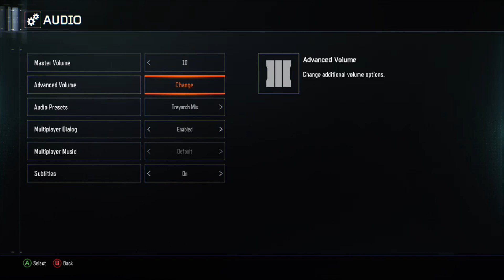The Brecci Boyz - CoD BO3 Zombies w/hashbr0wnsss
We still playing the giant and me and Johnny are still goofing around while getting the same gun from the box.